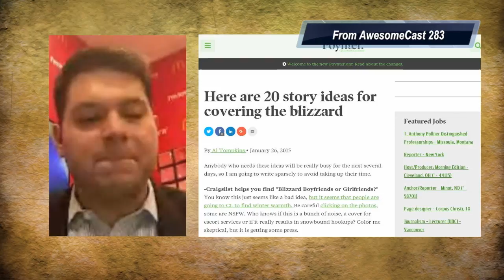Local TV News and how they handle the Blizzard 2016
What can Local TV News do to help in emergency, blizzard, and other situations?

Follow these awesome people on Twitter: TV’s Jim Lokay (@lokay), John Chichilla (@chilla) and Mike Sorg (@Sorgatron).